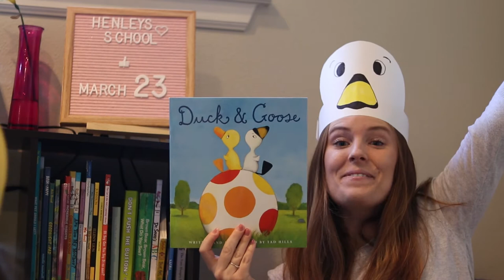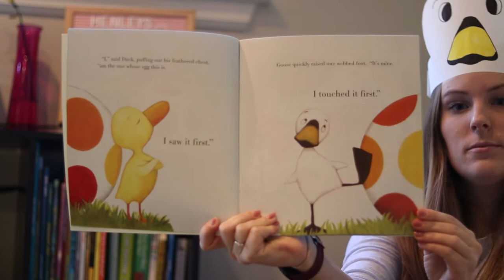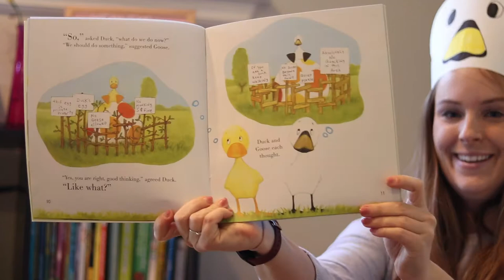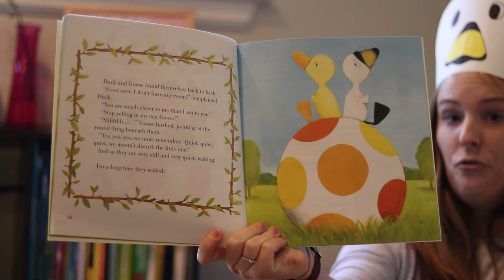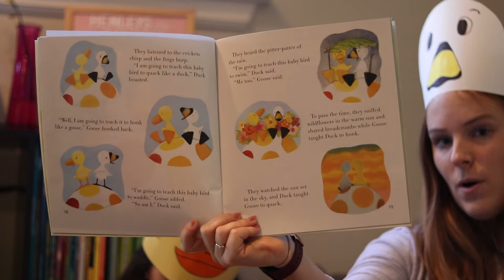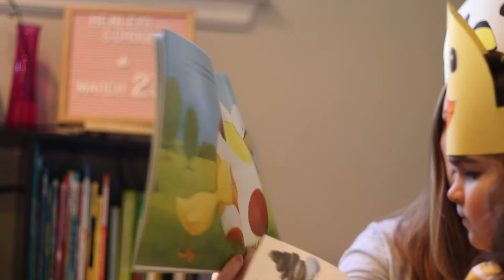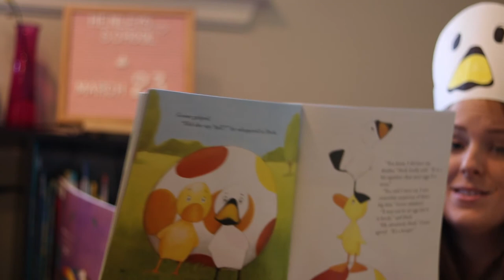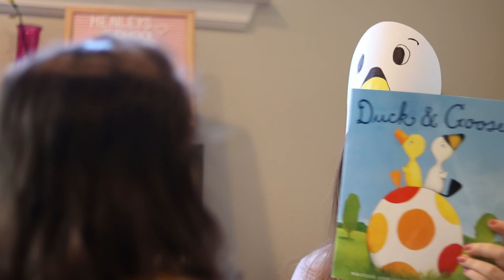Duck and Goose - Tad Hills- Read Aloud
Henley and I transform ourselves into the friend and foe characters, Duck and Goose, in honor of our Letter D Day!  Follow along as we learn the surprising twist at the end of this story!  You'll never guess what it is :)